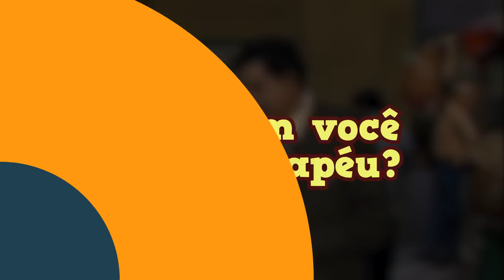FERNANDO CAMARGO | BAR DA ESQUINA #09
Apresentação: Renan Garcia (@renanfmgarcia)
Edição: Felipe Ernesto (@f_ernest)